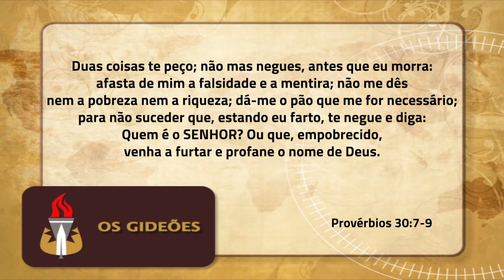O Pão de Cada Dia